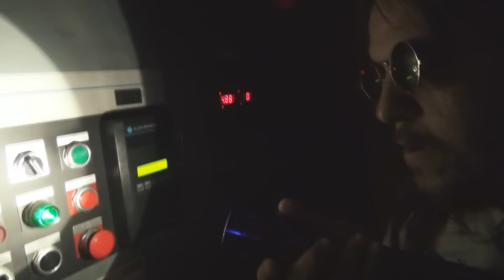Dr Fukk - Larger Than Life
Video for one of the KISS covers I recorded.